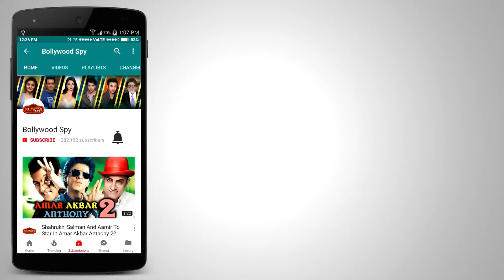Avengers Infinity War का दुनिया पर कब्ज़ा, 200 Million Dollar से ज्यादा कमाई